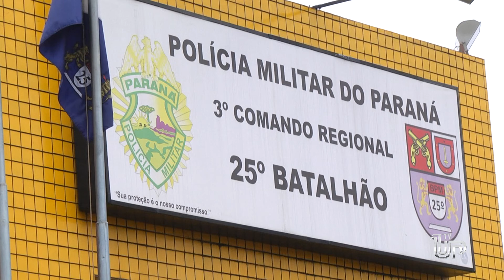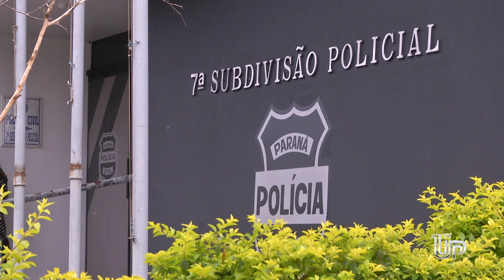Advogada é presa em Umuarama após ser flagrada dirigindo embriagada